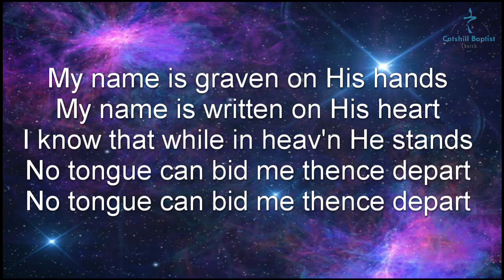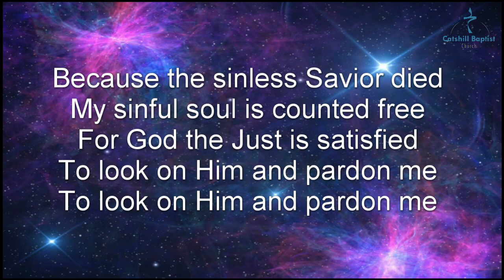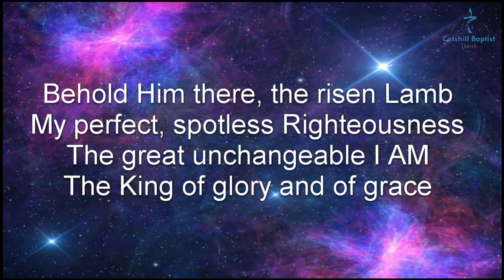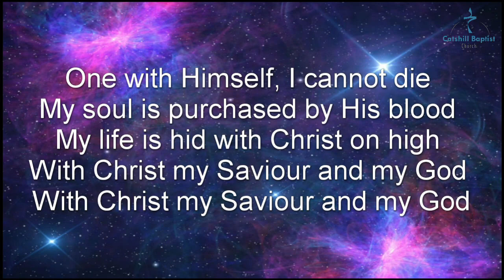Before the throne of God above - Lyric video